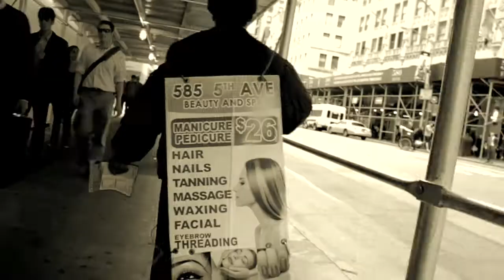Alessandro Crimi - Space Cocktail (Insect O. Remix)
taken from ETUILTD007 Alessandro Crimi - Quantum Realm Remixes

out on 12" vinyl + digital in July 2014.

Written and produced by Alessandro Crimi. Additional produced and edited by Oliver Hartmann.

Video by Oliver Hartmann.